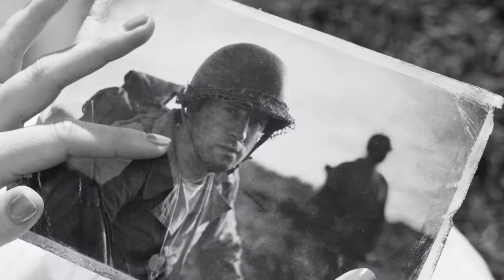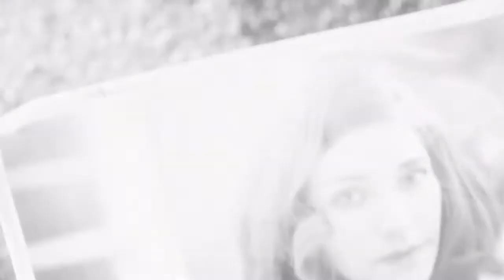Greatest moment in fallout4 ps4